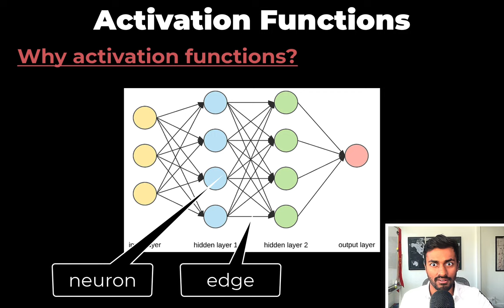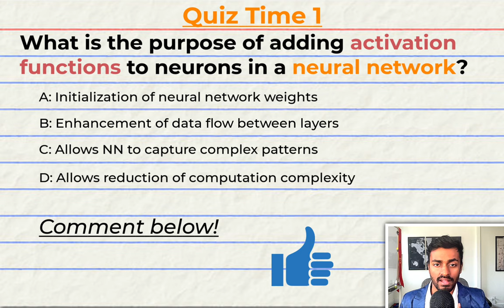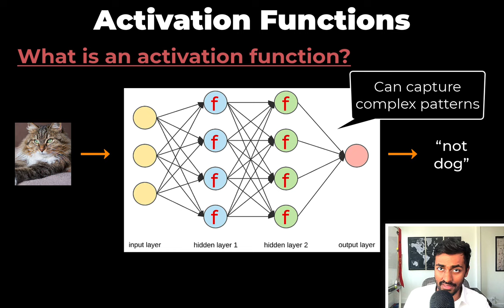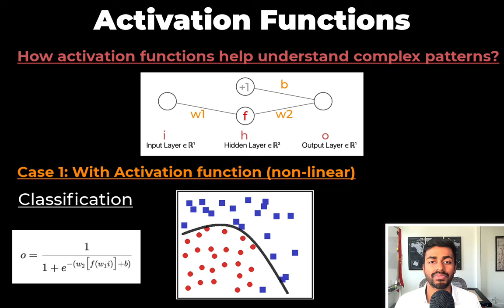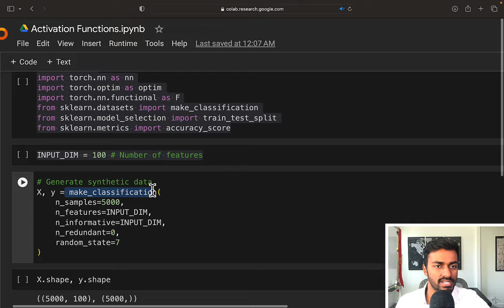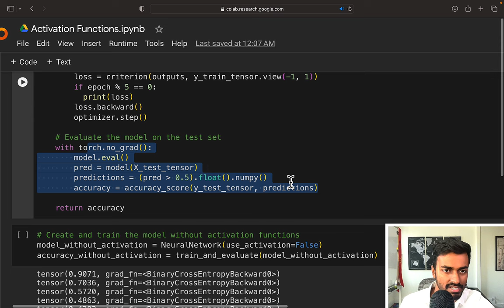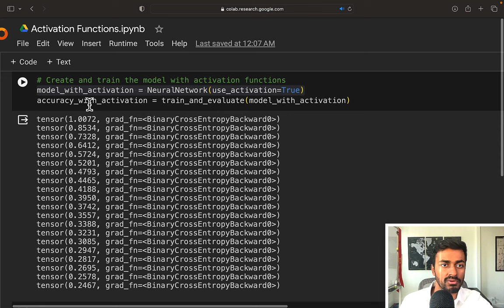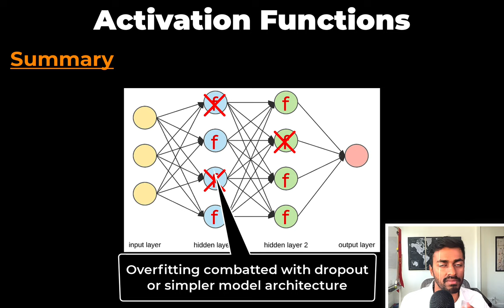Activation functions in neural networks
Greetings fellow learners! This is the next video in a playlist of videos where are are going to talk about the fundamentals of building neural networks! In this video, we talk about Activation functions and how they are used in neural networks.